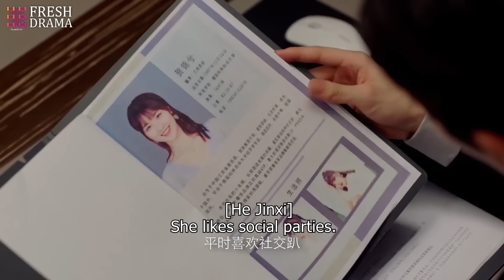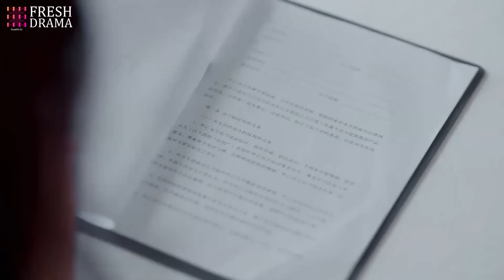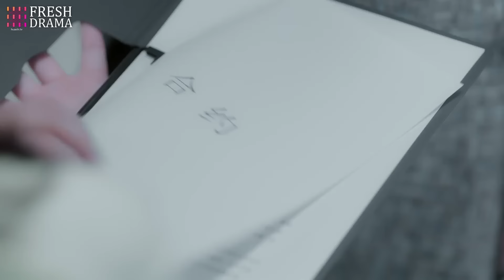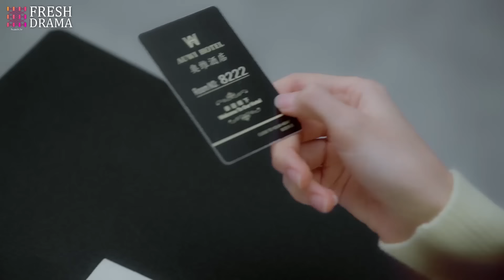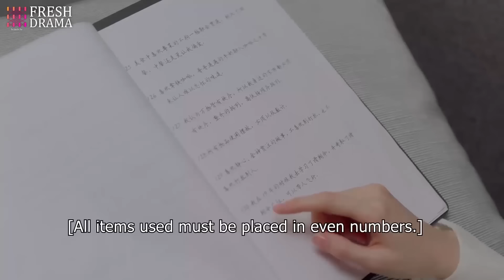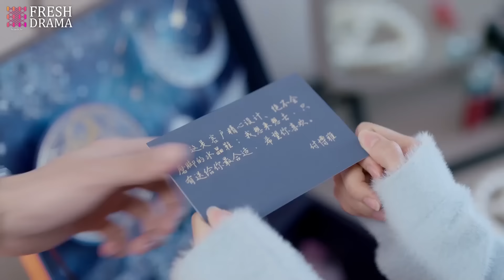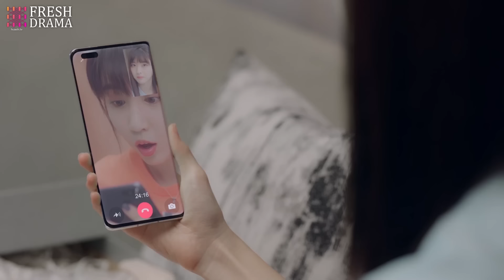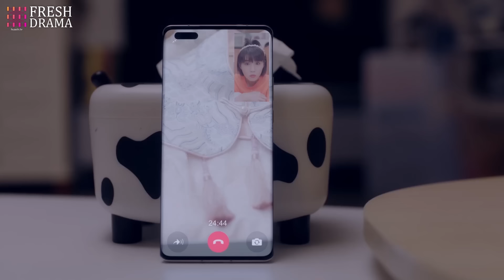【Full Movie】To save her sick mom, she's forced to be the paranoid man's contract wife